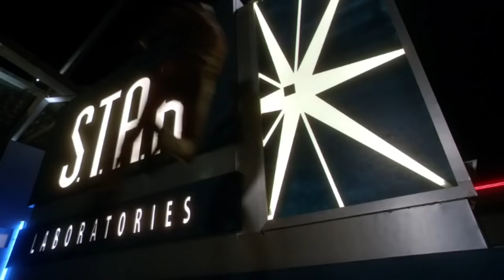The Flash 1x22 - Reverse Flash VS Flash / Firestorm / Arrow [HD]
Last scene of The Flash Episode 22 where The Flash, Firestorm and Arrow teams up against Reverse Flash/Eobard Thawne/Harrison Wells.
[Scene from The Flash Season 1 Episode 22] 1x22